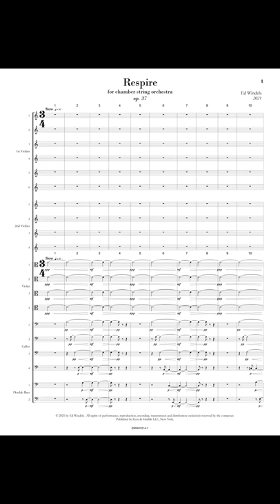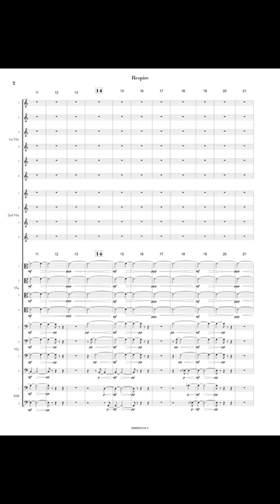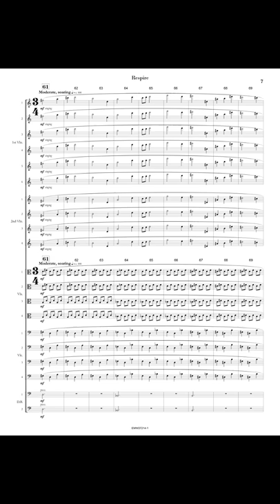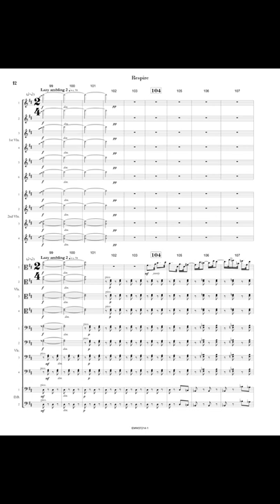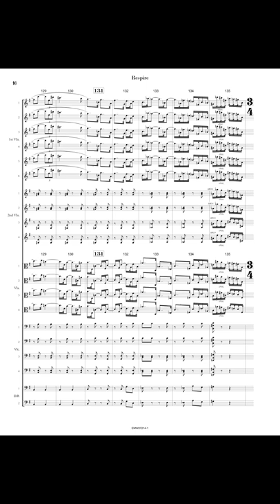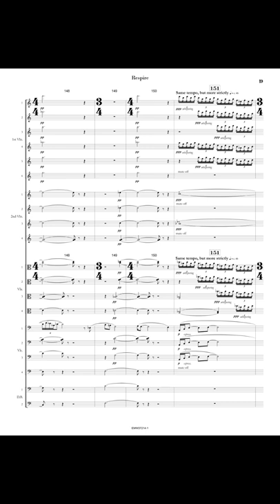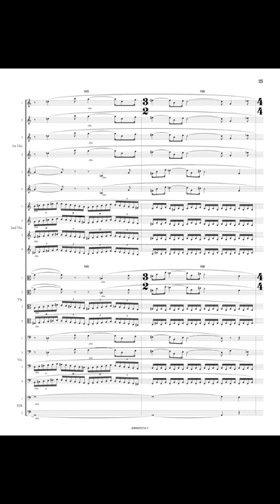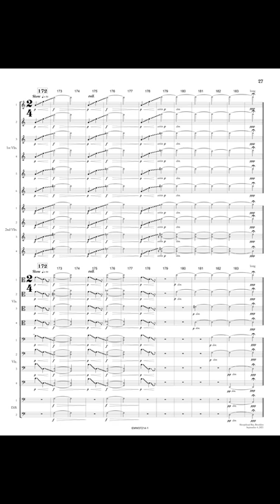WINDELS: Respire (2021) for chamber string orchestra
PLEASE CLICK THE 'LIKE' ICON IF YOU ACTUALLY HAPPEN TO ENJOY THIS. (THANKS.)

"Respire" for chamber string orchestra. Midi rendition.